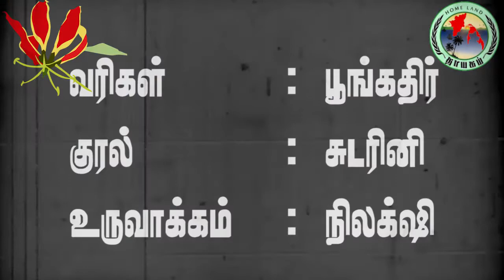முள்ளிவாய்க்கால் நினைவு நாள்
பகுதி 1 கவிதை 2